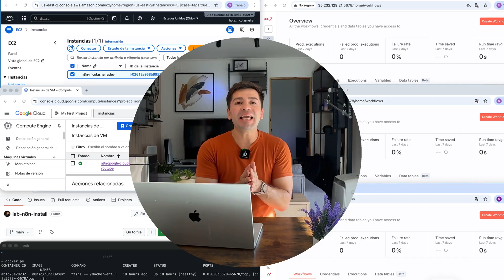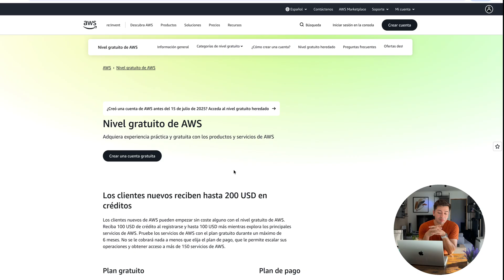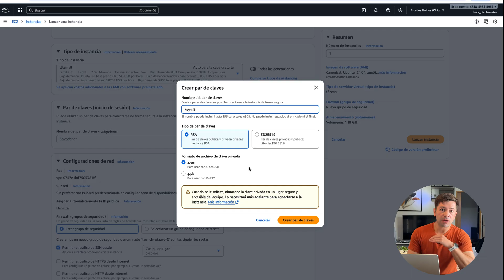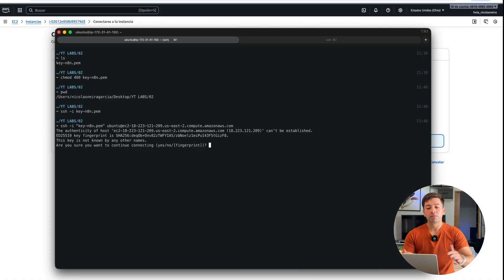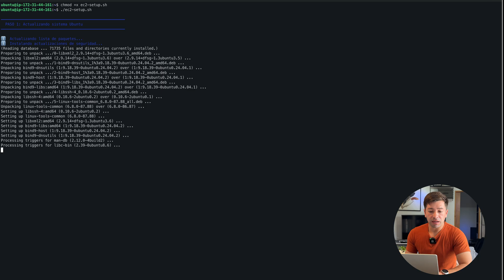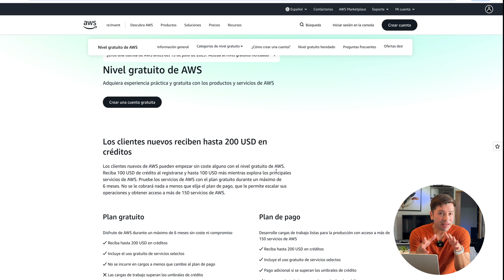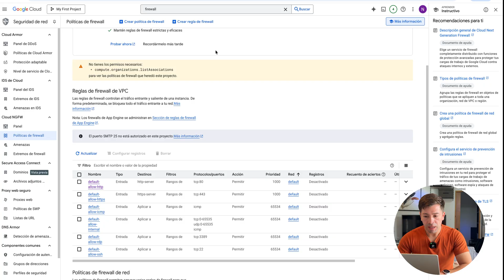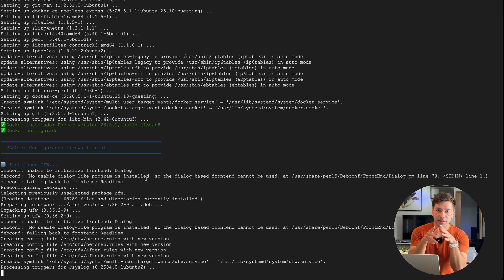Cómo Instalar N8N GRATIS en LOCAL (Docker), AWS, Google Cloud - Tutorial Español - Windows/Mac/Linux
Tutorial completo en español sobre cómo instalar n8n gratis en local con Docker y en la nube con AWS EC2 y Google Cloud Platform. Scripts copy/paste para Windows, Mac y Linux.

[ENGLISH] Complete tutorial to install n8n for free locally with Docker and on cloud with AWS EC2 and Google Cloud Platform. English subtitles available.

🔧 Métodos cubiertos / Methods covered:
1. Docker Local (Windows, Mac, Linux) - Instalación n8n local
2. AWS EC2 Free Tier (6 meses gratis / 6 months free)
3. Google Cloud Platform ($300 créditos / $300 credits)

⏱️ TIMESTAMPS:
0:00 Intro: 3 métodos para instalar n8n gratis
0:51 Método 1: Docker Local (Windows/Mac/Linux)
1:04 Prerequisito: Docker Desktop
1:12 Script Mac/Linux demo completo
1:54 n8n corriendo en localhost:5678
2:08 Setup inicial n8n
2:25 Windows PowerShell script
2:48 Limitante: solo red local
3:09 Método 2: AWS EC2 (Free Tier $200)
3:26 Creando instancia EC2 + Ubuntu
3:57 Configuración instancia (small)
4:17 Key pair: key-n8n.pem (RSA)
4:51 Configuración red (SSH, HTTP, HTTPS)
5:02 Seguridad (siguiente video profesional)
5:38 Configuración almacenamiento
6:06 Agregar regla puerto 5678 (n8n)
6:36 Lanzar instancia
7:01 Conectar SSH con .pem
7:23 Repositorio AWS-EC2 GitHub
8:23 Descargar y ejecutar script
8:57 Instalación automática completa
10:11 n8n funcionando con IP pública
11:15 Método 3: Google Cloud Platform ($300 créditos)
11:56 Crear instancia VM Compute Engine
12:11 Configuración instancia (small)
12:38 Sistema operativo Ubuntu
12:55 Lanzar instancia
13:03 Conectar SSH desde navegador
13:27 Configuración pendiente: Firewall
13:53 Crear regla Firewall puerto 5678
14:26 Invitación suscribirse
15:01 Switch usuario ubuntu + ejecutar script
15:39 Instalación automática completa
16:29 n8n funcionando en Google Cloud
17:19 Configuración profesional con dominio

 🌐 SUBTÍTULOS / SUBTITLES:
✅ Español (nativo)
✅ English (manual subtitles)

🎯 LO QUE APRENDERÁS:
✓ Instalar n8n local con Docker (Windows, Mac, Linux)
✓ Configuración Docker Compose para n8n
✓ n8n gratis en AWS EC2 con free tier
✓ Desplegar n8n en Google Cloud Platform
✓ Scripts funcionales copy/paste
✓ Troubleshooting de errores comunes

📌 SOBRE ESTE CANAL:
Canal técnico sobre automatización con n8n, Make, AI Agents e infraestructura real. Muestro CÓMO construyo sistemas, no solo QUÉ hago.